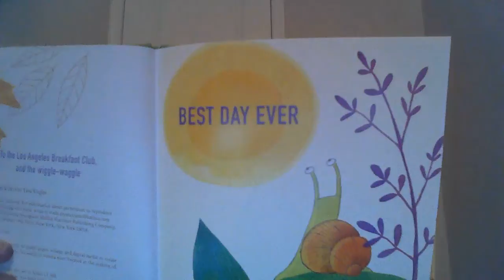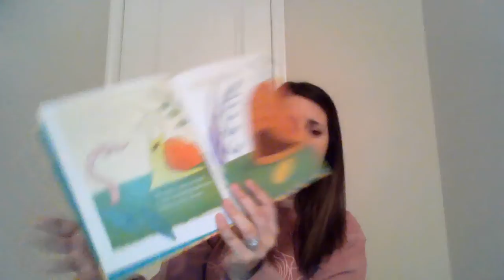Snail and Worm All Day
Follow along with Mrs. Brasher as she reads a story from Snail and Worm All Day: Three Stories About Two Friends.